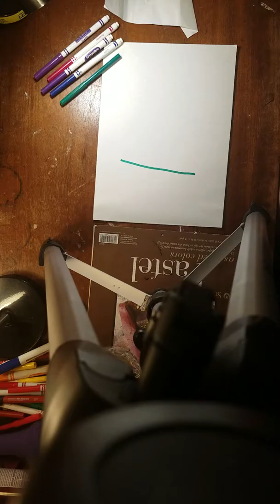September 7, 2018